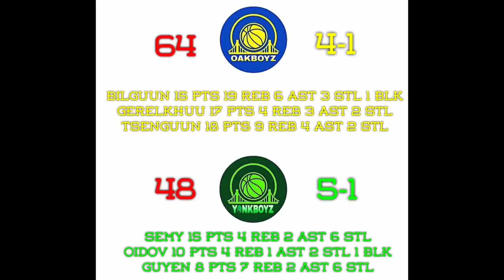GTL Season 3 Oakboyz Gold vs Yonkboyz ( Week 6)